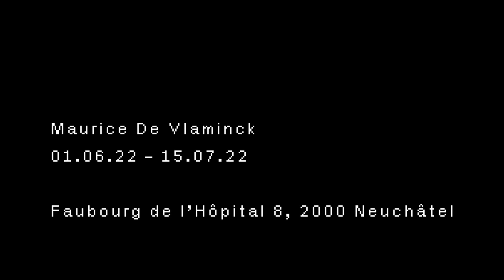Maurice De Vlaminck Collection Nicolas Schilling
Maurice de Vlaminck (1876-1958) est un célèbre artiste multidisciplinaire dont les œuvres font le prestige.
Il a été fortement marqué par des courants aussi diversifiés que l’impressionnisme, le fauvisme et le cubisme pour atteindre un style qui lui est propre, reconnaissable au premier coup d’œil.
Après la Première Guerre mondiale, il est traumatisé et renonce aux explosions de couleurs caractéristiques de sa peinture, en changeant sa palette de couleurs vers des teintes plus sombres lui permettant de peindre des paysages orageux. Son tempérament puissant se révèle notamment dans ses paysages et ses natures mortes, profondément marquées par des couleurs authentique et une utilisation généreuse de la peinture.
Dans cette exposition vous découvrirez 7 œuvres du maître particulièrement révélatrices de sa personnalité fougueuse et impénétrable.